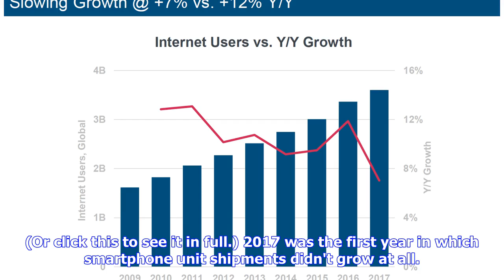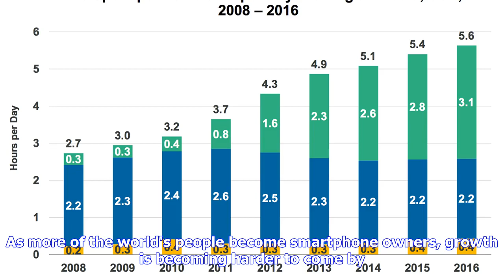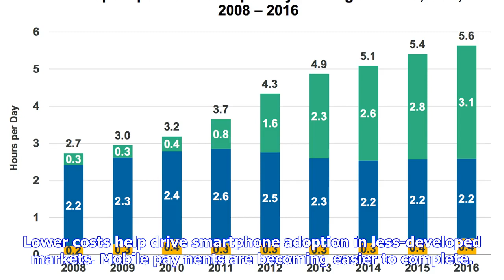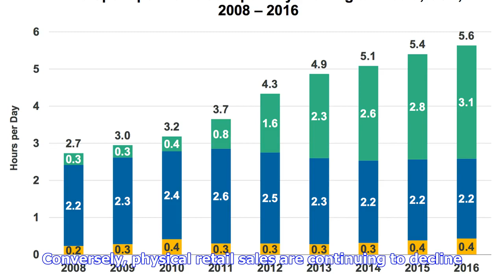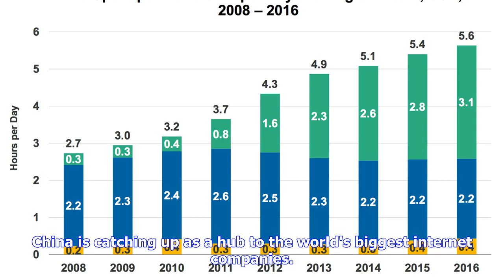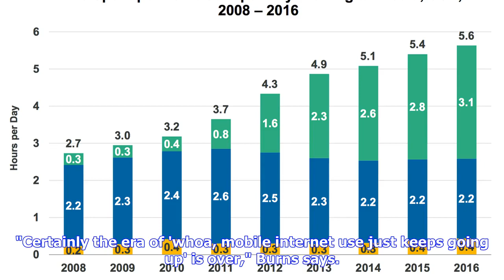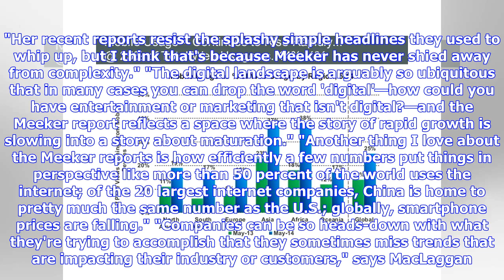Breaking News | 12 key takeaways (and some industry insight) from Mary Meeker's 2018 Internet Trend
Breaking News | 12 key takeaways (and some industry insight) from Mary Meeker's 2018 Internet Trends Report

Mary Meeker at Recode's Code Conference. Credit: Asa Mathat for Vox Media Mary Meeker dished out 280 slides for her annual Internet Trends Report at Recode's Code Conference on Wednesday. The "most anticipated slide deck of the year" shows that people are buying fewer smartphones, but spending more time online. Businesses from China are growing, as are e-commerce and mobile payments. Amazon Echo is a hit. And so on. Here, we share 12 takeaways and ask several industry leaders why we care about M...